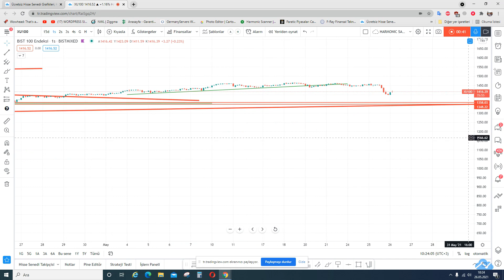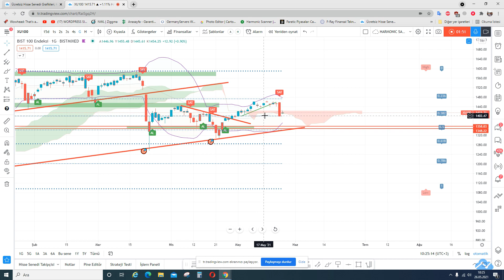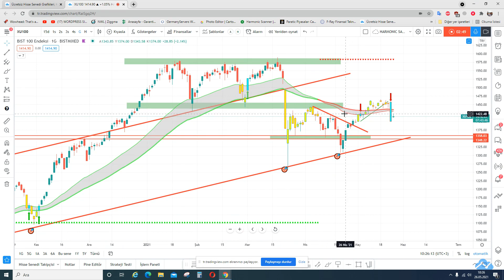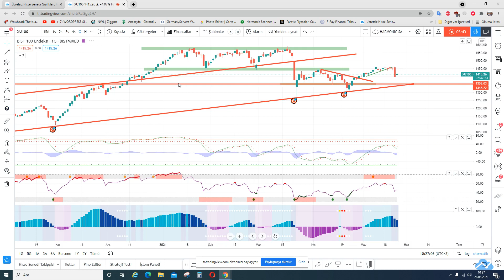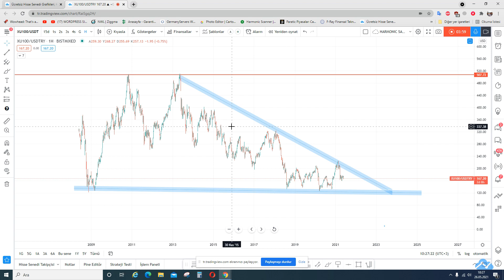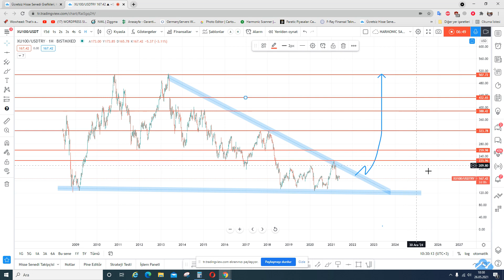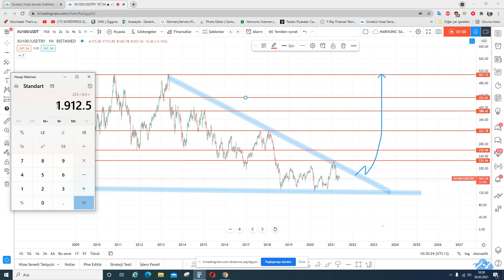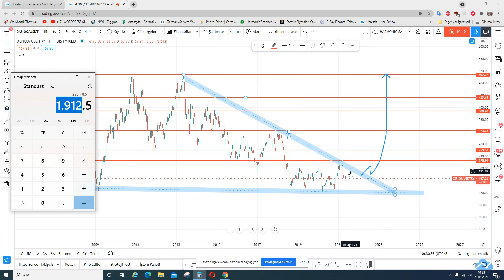BİST 100 TEKNİK FİNANSAL TABLOLAR ANALİZİ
KONU: BİST 100 FİNANSAL TABLOLAR ANALİZİ
MODEL ŞİRKET:  BİST 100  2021
DEĞERLENDİRME: Eray MANDACI
eraymandaci tarafından BIST:XU100 sembolü için BIST100 — TradingView
📍 Yasal Uyarı :